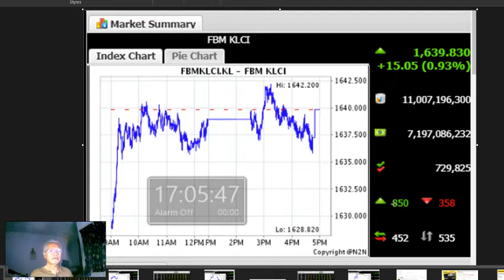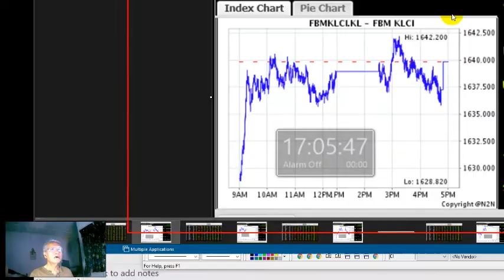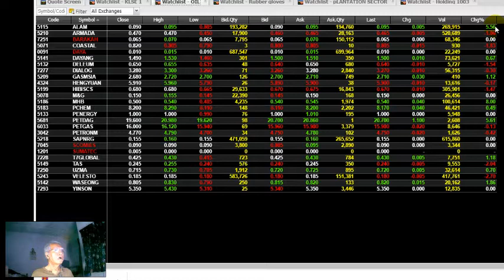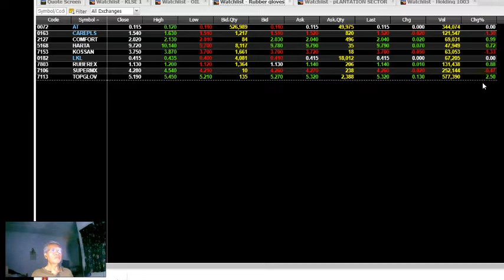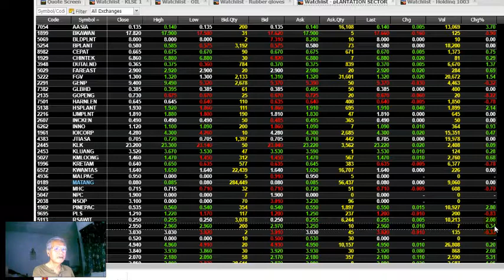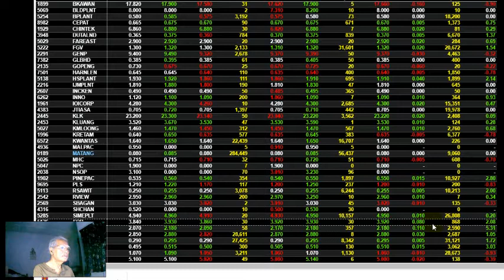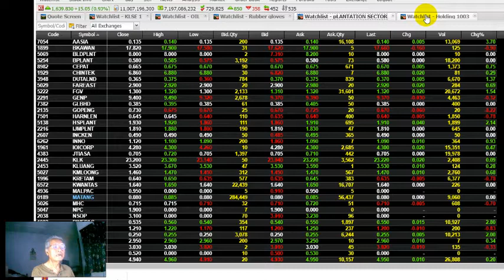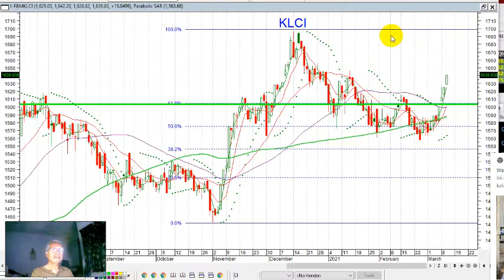KLSE 10 MAR 2021 CLOSED